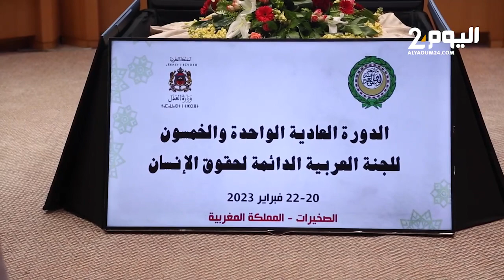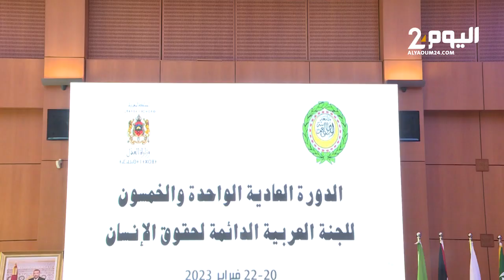انطلاق اجتماع اللجنة العربية لحقوق الإنسان بالصخيرات برئاسة وهبي